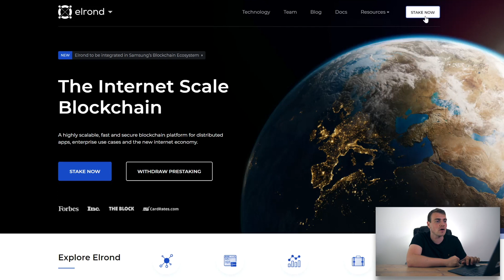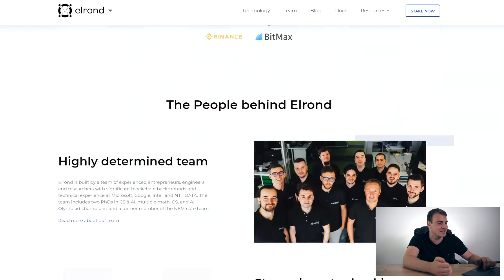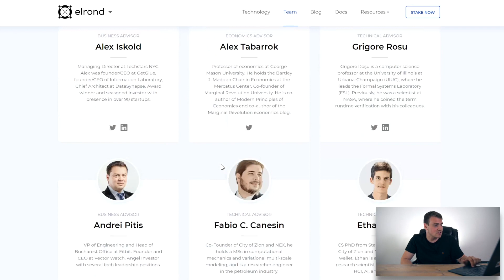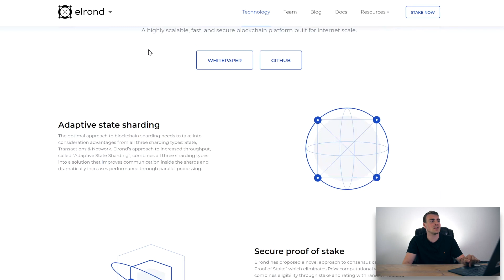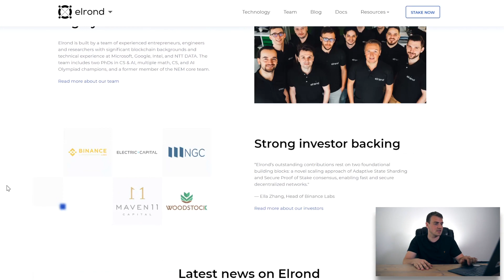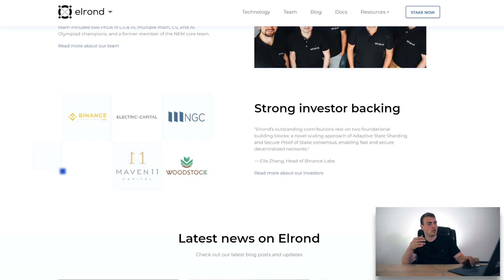Elrond [Token $eGLD] La Blockchain à l'échelle d'internet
Depuis le token $ERD est devenu $eGLD, si vous n'avez pas l'application Elrond, rejoignez l'aventure
Vous savez désormais comment Elrond désire apporter une vraie solution scalable à travers sa blockchain et son réseau de nodes. Malgré le sujet technique, j'espère vraiment que vous avez apprécié cette vidéo. Je rappelle que ceci n'est en rien un conseil en investissement, mais bien une recommandation formelle à vous interessez à cette technologie et aux valeurs de cette entreprise. Il ne nous reste maintenant qu'à voir si Elrond arrivera à développer un Blockchain à l'échelle d'internet ;)

Je reste à votre disposition en commentaire et j'attends vos retours avec impatience merci pour votre attention !

Merci à vous pour le temps que vous consacrez sur mon contenu
Owen.